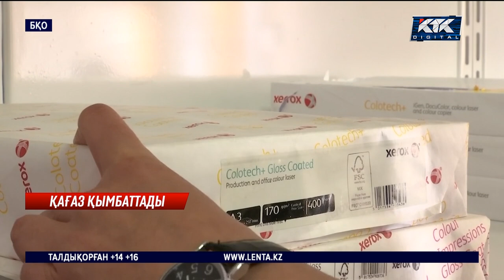Елімізде кеңсе қағазы қымбаттады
Елімізде кеңсе қағазы қымбаттады. Ақ парақтың бағасы кей аймақтарда 50 пайызға бір-ақ көтерілген. Жуырда тағы да өседі деген сыбыс бар. Өйткені қағаз тапшылығы сезілуде. Қазақстанға қағаздың басым бөлігі Ресейден келетіндіктен, ондағы компаниялар түрлі санкцияларға байланысты қағаз ағартатын қоспалардан қағылған.